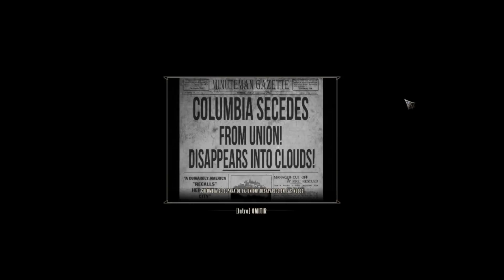Bioshock Infinite - Mision 2 [Walktrough]